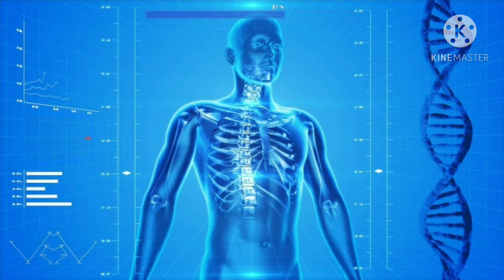குறிப்பா இந்த நேரத்தில் உடம்புக்காக(கடைசி பாகம்)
Body is a god's gift which can cure and rescue body from all other diseases it can regenerate cells again and again and make our body healthy and secure